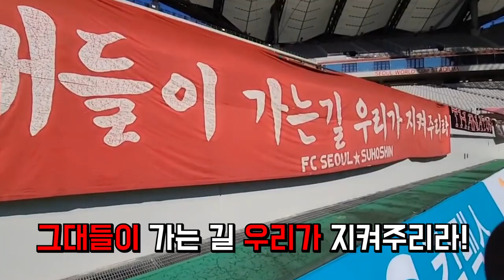FC서울 vs 대구FC 아프리카TV 편파중계 하이라이트(20200920)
2020년 9월 20일에 있었던 K리그1 22라운드 대구FC와의 홈경기 아프리카TV 편파중계 하이라이트 영상입니다.